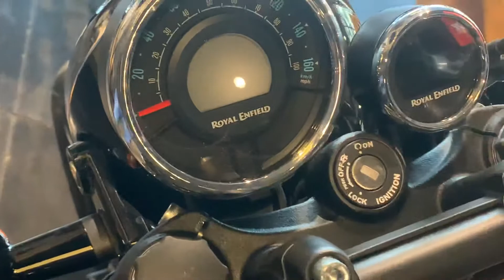New bs6 Meteor | New Royal Enfield Meteor Stealth Black